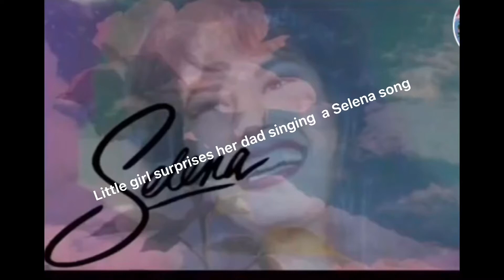Little girl surprises her dad singing a Selena song